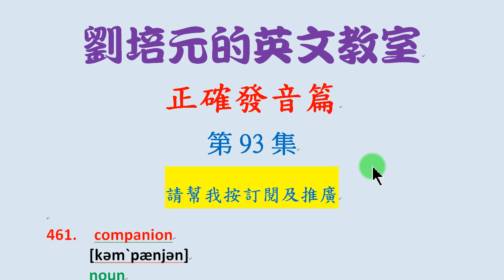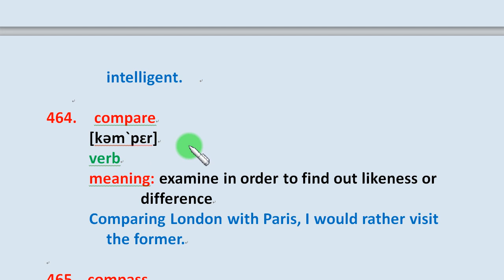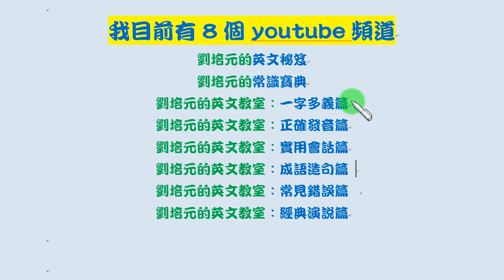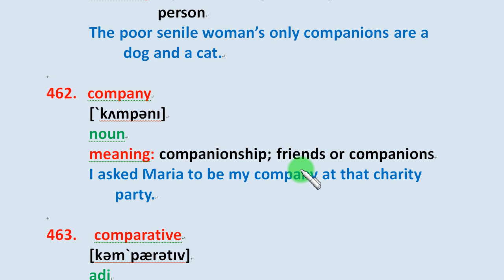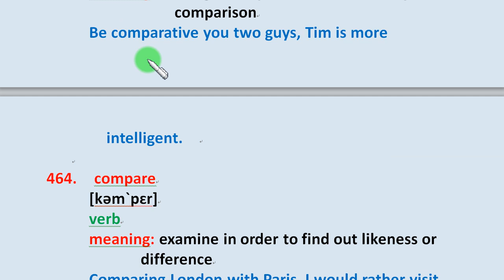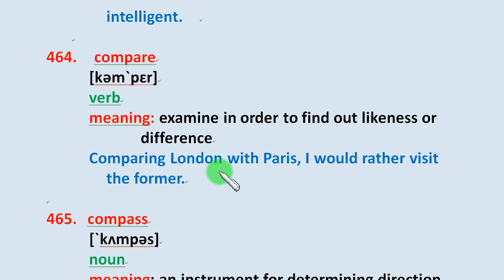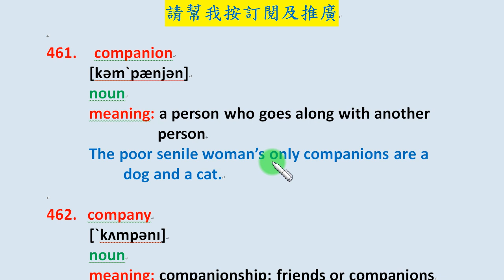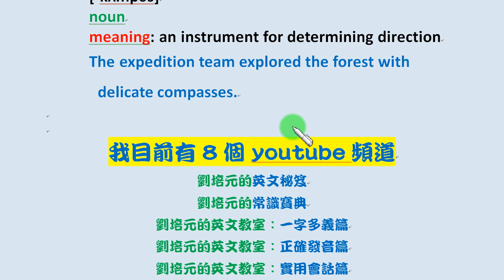「英文正確發音篇」第93集：學習companion, company, compare, comparative, compass 等英文單字的正確美式發音